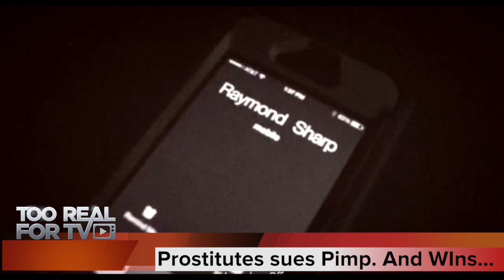Prostitute Alisha Grundy sues Pimp Raymond Sharp and wins 4.1 million.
Documentary Filmmaker Michael Maroy reports about Alisha Grundy the first prostitute in history to successfully sue her former pimp Raymond Sharp and win in court. News You Can Use.
Links below to the news reports and videos of Alisha Grundy.

Sex Slave revenge news report & Former prostitute receiving death threats video

Cross Country Pimping series on DVD and Digital Download